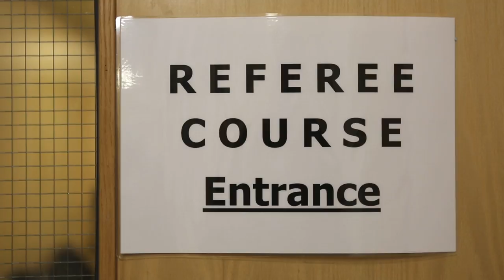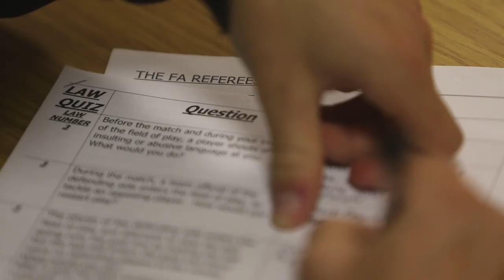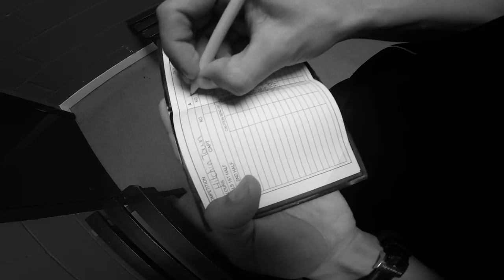Hertfordshire FA - Referee Development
If you want to qualify as a football referee you will need to do the basic referee training course. Once you have completed the course and registered as a referee with The Hertfordshire FA you will have a qualification recognised throughout England.

Hertfordshire FA provide a course that enables you to qualify as a football referee. The course provides an introduction to the laws of the game as well as developing the practical skills you will need to be a referee.

Anyone aged 14 or over can become a referee. There is no upper age limit but candidates need to be able to participate fully in practical sessions.